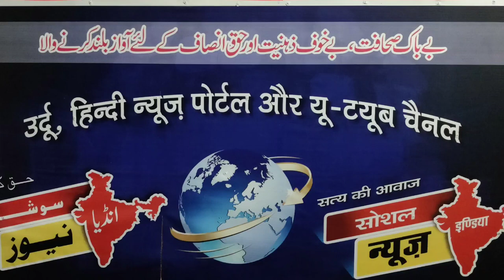3 لاکھ شہریوں کی گھیرا بندی Russia Ukraine war